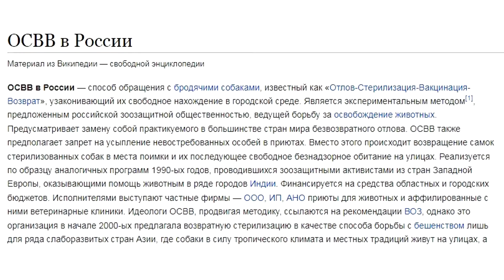ОПАСНЫ ЛИ БЕЗДОМНЫЕ СОБАКИ?!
Реальные истории - реальные проблемы.